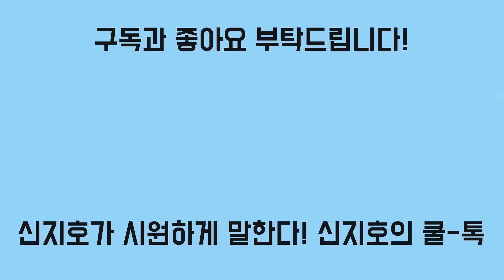유동규가 이태형을 이재명에 소개